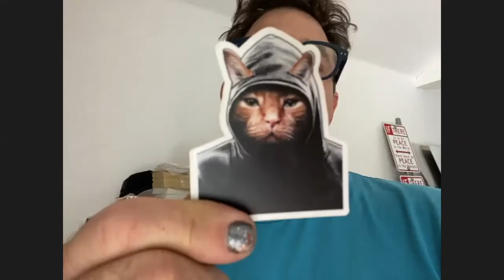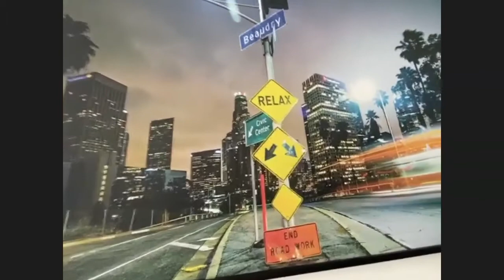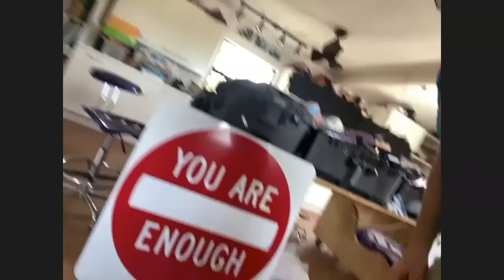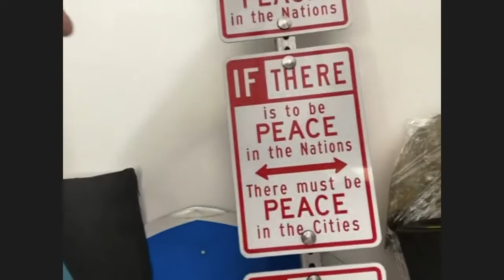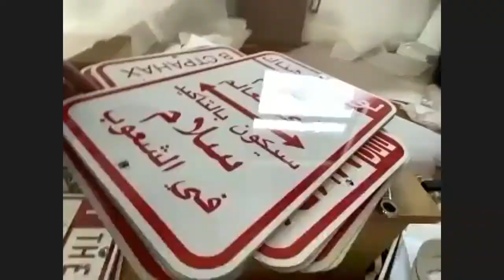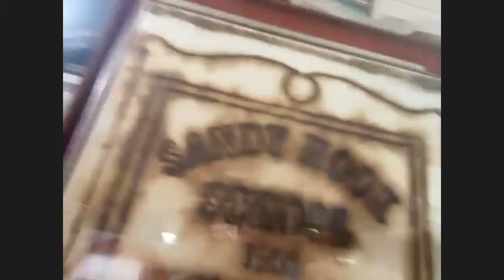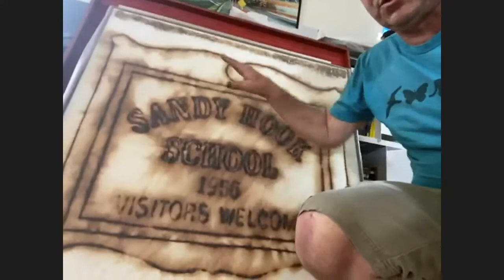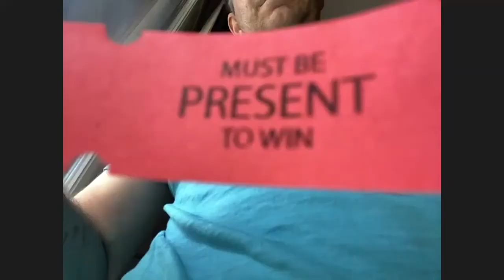Talking about Creating with SCOTT FROSCHAUER #4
check out Scott's work! The pandemic has taken our usual access to artists away. But it has also has given us these new more personal ways to communicate and connect with each other. I have created these unpolished videos to share what it is really like to be an artist in the year 2020.